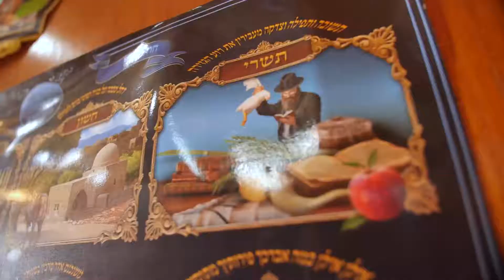Rabbi Grossman Teaches the Lesson behind the Hadasim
The Midrash teaches that the 4 species - lulav, etrog, hadasim (myrtle), and aravot (willow) - represent different types of Jews. On Sukkot we bring them together to represent unity and remember that one of the major ideas behind the holiday is to love and embrace people who are different than you.

At Migdal Ohr, that is the essence of what we unite people to do - to take care of every Jewish child no matter what their background or origin. Thank you for being our partner in this work.

*In order to celebrate with the children, Rabbi Grossman and the staff has been quarantined with the kids and are considered one “family” on the campus by the Health Ministry. Between themselves, masks are a precaution but not a must as they are a self contained unit with no one else coming to or leaving campus. The Rabbi is wearing a special protective face shield to allow the kids to see what he's saying.

They wish you a heartfelt Chag Sameach!